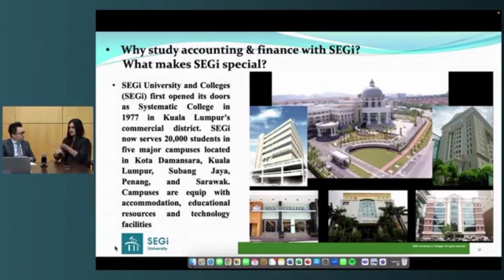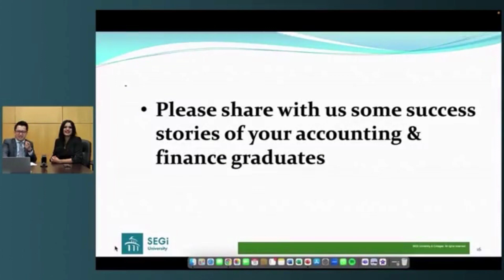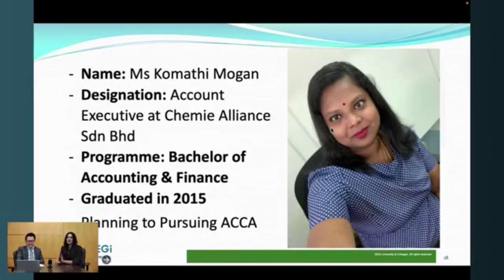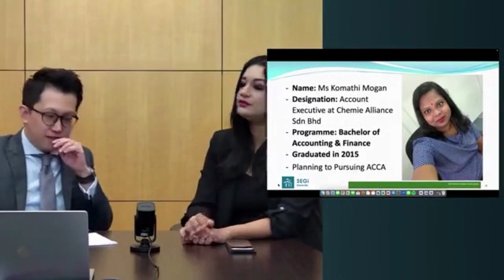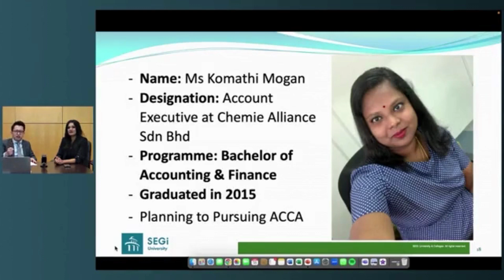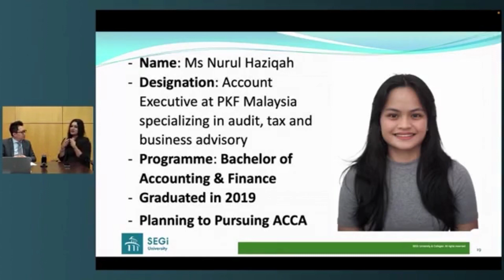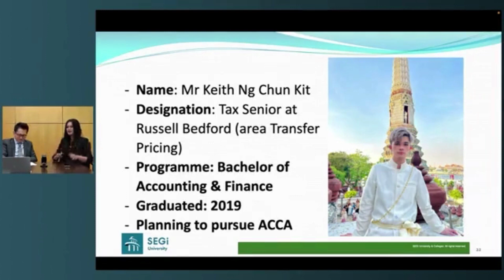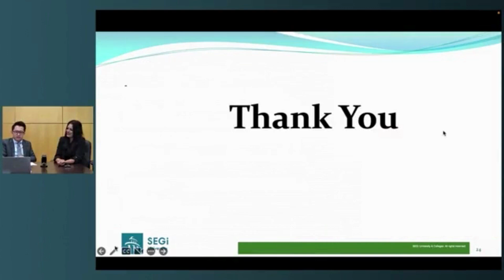Fast Track To Becoming A Chartered Accountant - ChatWithSEGi Series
Join us for a webinar exploring the differences between ACCA and BA (Hons) Accounting & Finance. With many students finding ACCA to be a challenging programme, it's essential to plan your next steps before enrolling in any accounting programme. Don't make the mistake done by so many others!​